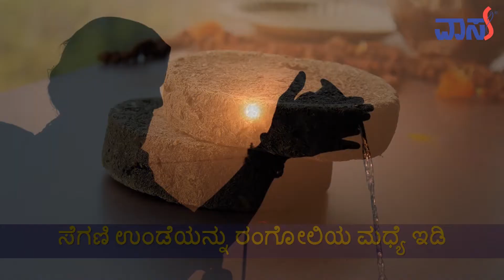ಭಾನು ಸಪ್ತಮಿ - Vasu Agarbathies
ಭಾನು ಸಪ್ತಮಿಯನ್ನು ನಾಳೆ 22ನೇ ಏಪ್ರಿಲ್ 2018ರಂದು ಆಚರಿಸಲಾಗುತ್ತದೆ. ಸಪ್ತಮಿಯು ಭಾನುವಾರದಂದು ಬಂದಾಗ ಅದನ್ನು ಭಾನು ಸಪ್ತಮಿಯನ್ನು ಎಂದು ಕರೆಯುತ್ತಾರೆ. ಈ ದಿನ ಭಕ್ತರು ಸೂರ್ಯನನ್ನು ಪೂಜಿಸಿ ಆಶೀರ್ವಾದವನ್ನು ಪಡೆಯುತ್ತಾರೆ. ಈ ದಿನದಂದು ಸೂರ್ಯನು ತನ್ನ ಏಳು ಕುದುರೆಗಳ ರಥದ ಮೊದಲ ದರ್ಶನವನ್ನು ನೀಡಿದನು ಎಂಬ ನಂಬಿಕೆಯಿದೆ. ಆದ್ದರಿಂದ ಈ ಹಬ್ಬವನ್ನು ಸೂರ್ಯ ಸಪ್ತಮಿ ಅಥವಾ ವ್ಯವಸ್ವತ್ಮ ಸಪ್ತಮಿ ಎಂದು ಕರೆಯುತ್ತಾರೆ.

@Vasu Agarbathies ನಿಮಗೆ ಭಾನು ಸಪ್ತಮಿಯ ಶುಭಾಷಯಗಳನ್ನು ಕೋರುತ್ತದೆ.

ಈ ರೀತಿ ವಿಡಿಯೋ-ಗಳನ್ನು WhatsApp ಮೂಲಕ ಸ್ವೀಕರಿಸಲು, ನಿಮ್ಮ
WhatsApp details-ಅನ್ನು personal message ಜೊತೆಗೆ ನಮಗೆ share ಮಾಡಿರಿ.